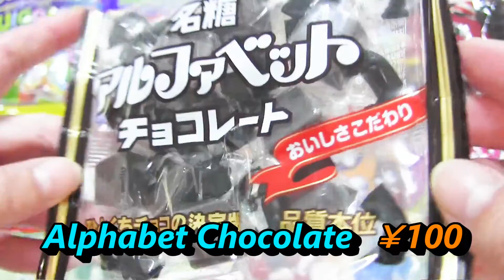【Candy Sweets】yammy snack Opening chocolate gummybear gula-gulaKẹoमिठाइयाँขนม ramune アルファベットチョコレート